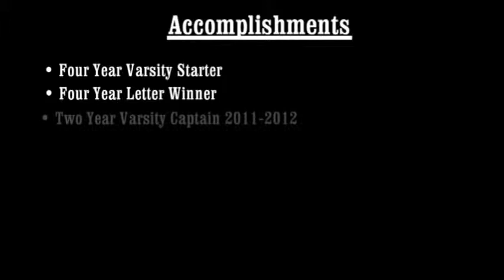Andres Garcia - Highligts (Instrumental)